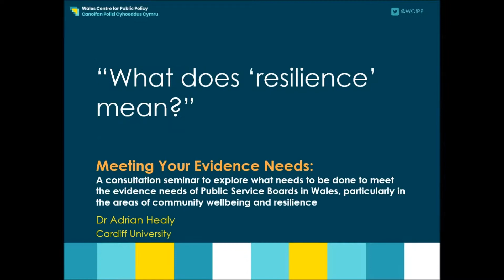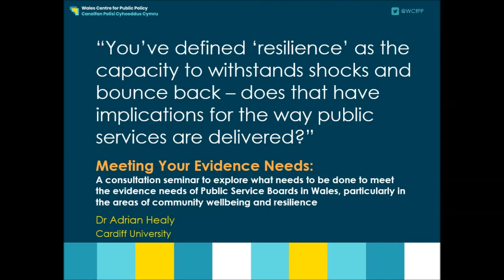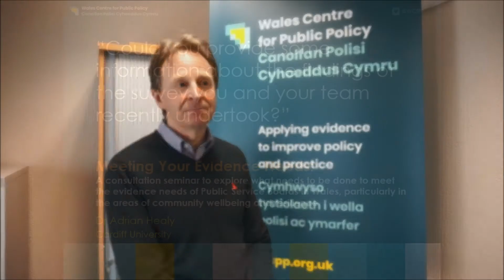Dr Adrian Healy on community resilience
Dr Adrian Healy (Cardiff University) reflects on the concept of resilience and explores the implications for the ways in which public services work with communities, drawing on his experience of working in Wales, and around the world.